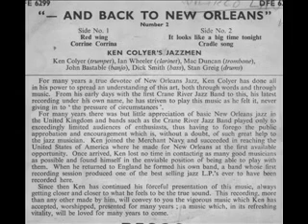Cradle Song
Ken Colyer in 1956. Album  ''-AND BACK TO NEW ORLEANS' No.2'